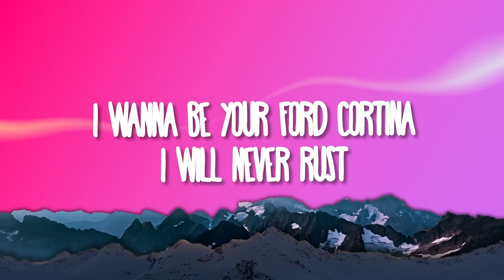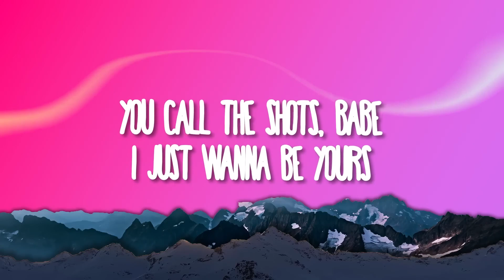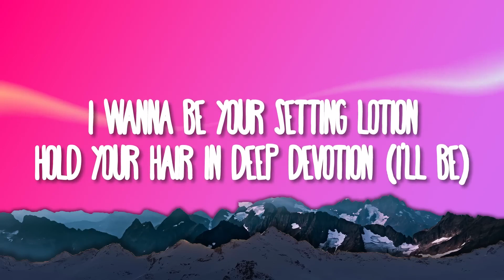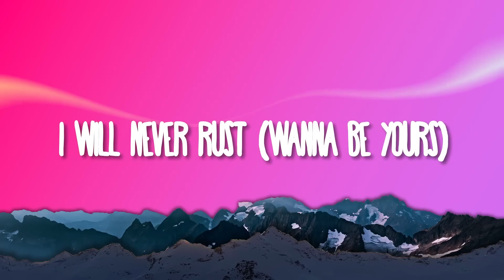Arctic Monkeys - I Wanna Be Yours